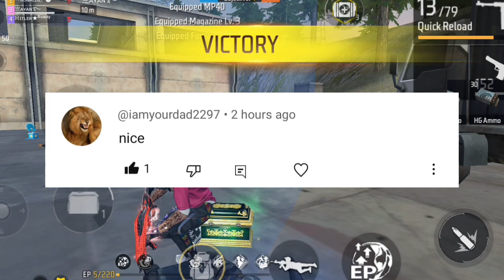18 April 🔥🤯 New Event FREE REWARDS | Free Fire New Event | Tonight Update Ff max new Event today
18 April🔥🤯 Big New Event+ FREE MAGIC CUBE | Free Fire New Event | Tonight Update | Ff new Event today

Your Quarries..
New event mission
Free fire new mission
New mission free fire
18 April tonight update
Tonight update new event
18 April new event mission